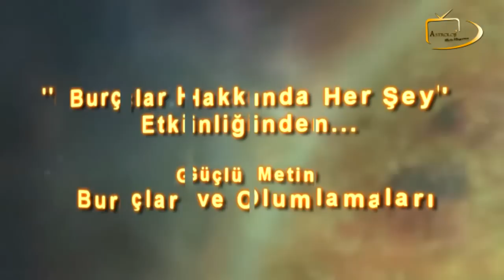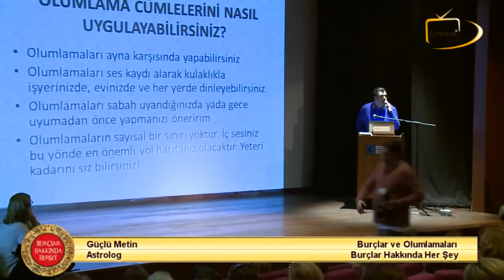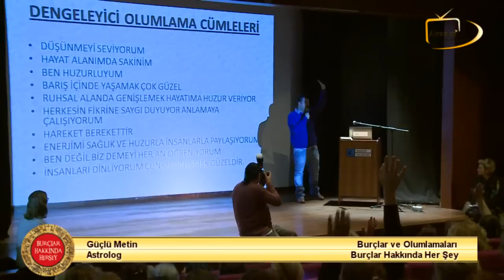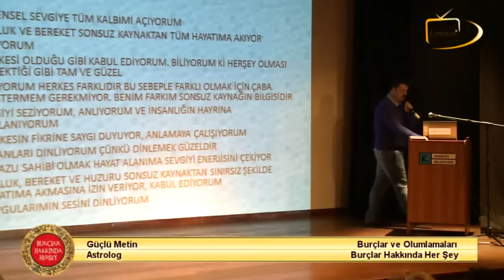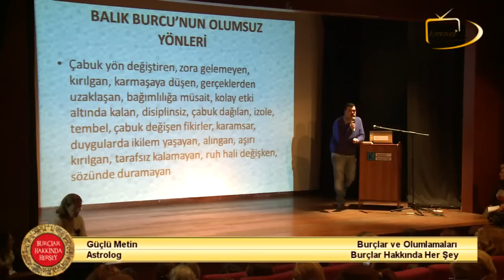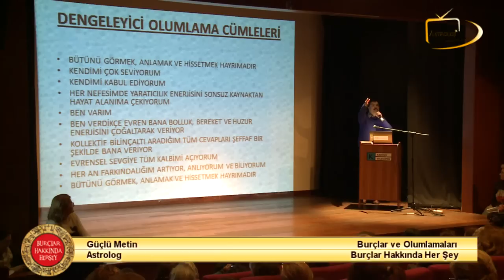BHH Güçlü Metin, Burçlar ve Olumlamaları